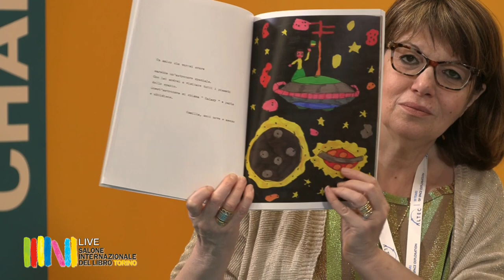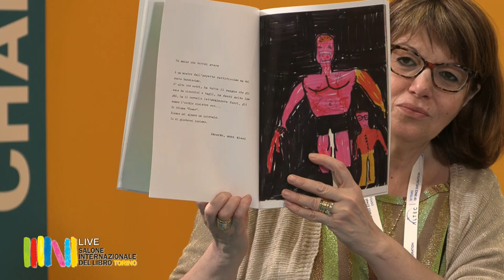Ugo Nespolo - Salone del Libro 2024